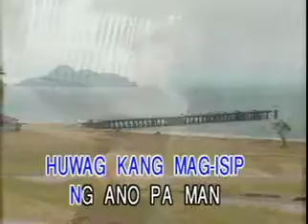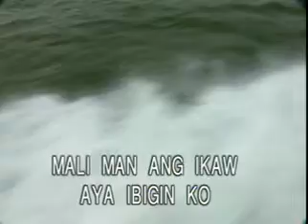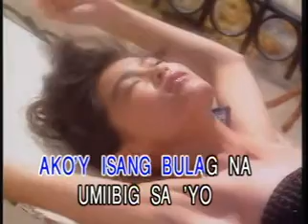AVSEQ08 : REY VALERA - Maging Sino Ka Man [Stone]